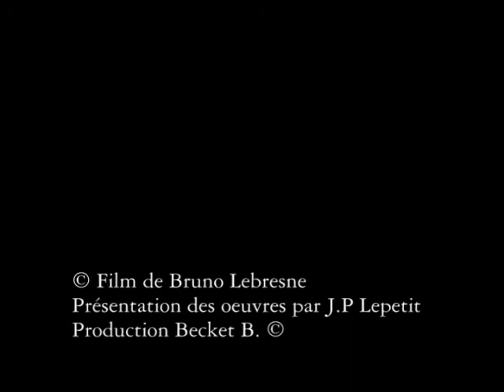Françoise Mathéran peinture exposition 2009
Françoise Mathéran
Philippe Bonnet artiste peintre
présente l'exposition 2009 de peintures de Françoise Mathéran